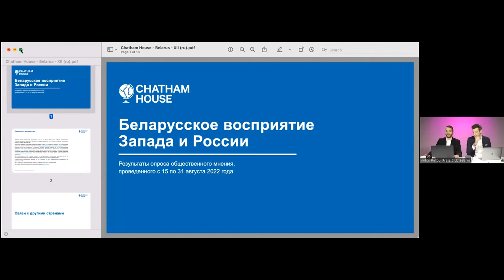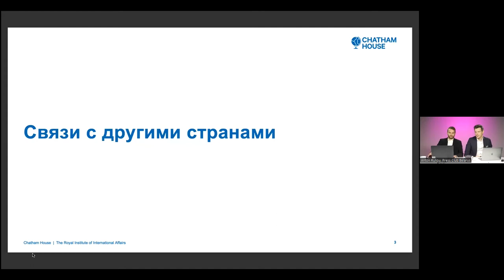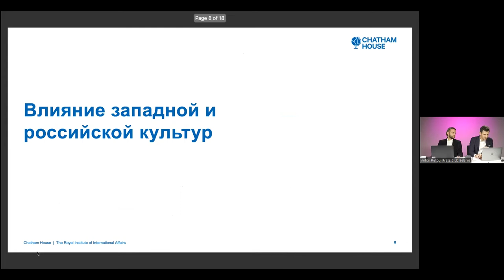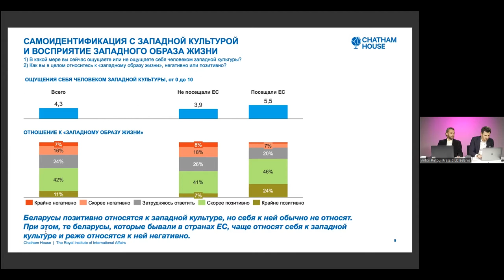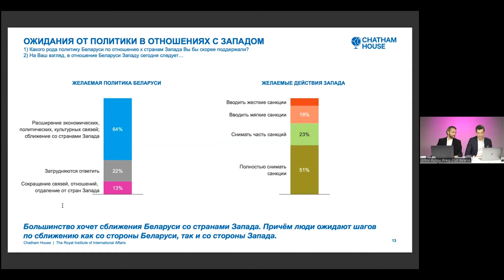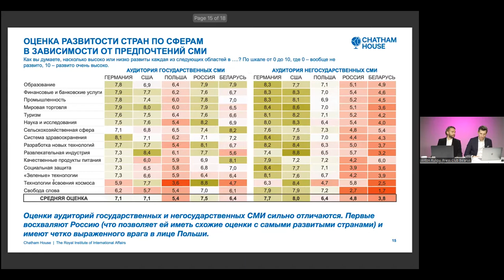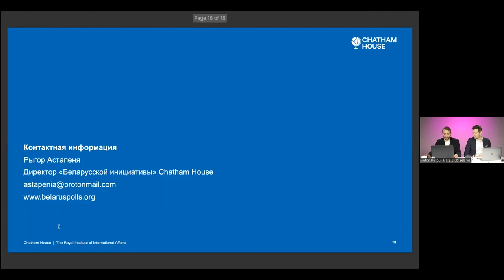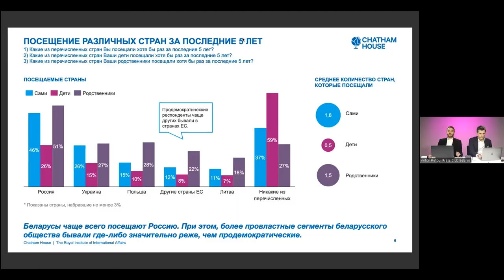Chatham House: the perception of the Russian and Western soft powers by the Belarusians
Which countries did Belarusians visit and what do they think about the West and Russia? Where do they want to live and work and why? How do Belarusians assess the influence of the “Western way of life” and Russian culture? We invite you to the presentation of the results of the new Chatham House public opinion poll.

🗣 Speaker: Ryhor Astapenia, Belarus Initiative Director, Russia and Eurasia Programme at Chatham House